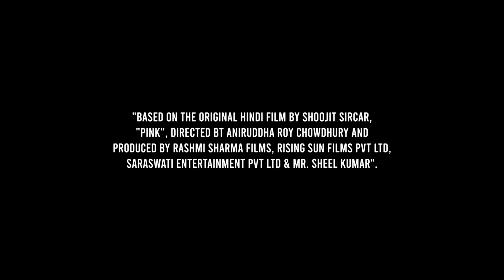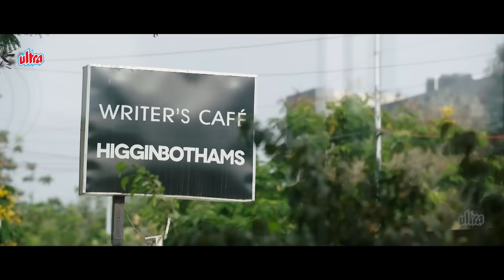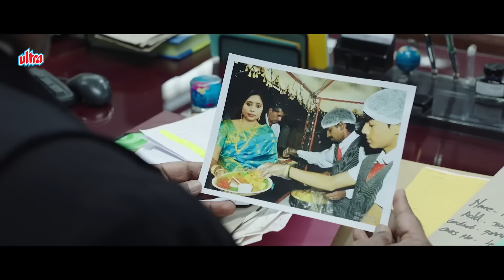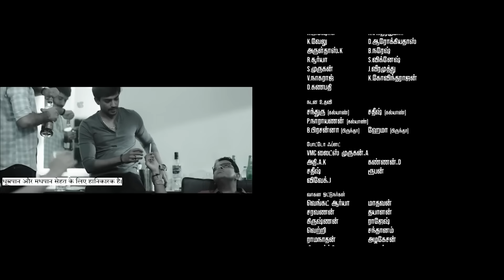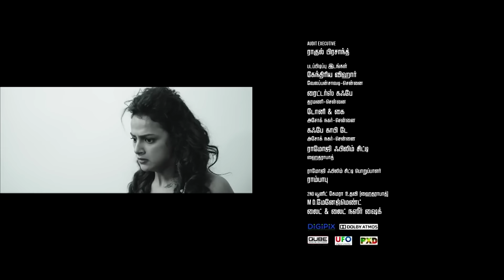"अजित कुमार" और "विद्या बालन" की ज़बरदस्त अनदेखी क्राइम थ्रिलर हिंदी डब्ड फिल्म "Maharakshak"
"अजित कुमार" और "विद्या बालन" की ज़बरदस्त अनदेखी क्राइम थ्रिलर मिस्ट्री हिंदी डब्ड फिल्म "Maharakshak"

Maharakshak  is a 2019 Hindi Crime THRILLER film directed by H. Vinoth
and starring Ajith Kumar, Shraddha Srinath, Abhirami Venkatachalam, Andrea Tariang, Rangaraj Pandey , Adhik Ravichandran

Film : Maharakshak 2019 (महा रक्षक )
Cast : Ajith Kumar, Shraddha Srinath, Abhirami Venkatachalam, Andrea Tariang, Rangaraj Pandey , Adhik Ravichandran